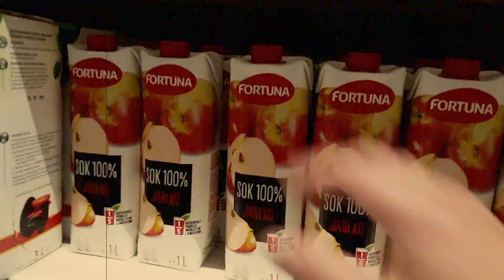Czy dopisze mu Fortuna? Wściekła ucieczka i nieoczekiwany finał!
Zobacz jak 30 sekund fortuny przesądziło o jego losie! A mogło skończyć się na prawdę fatalnie!